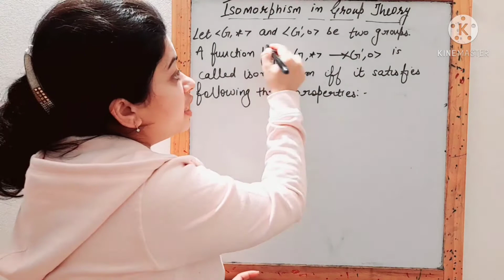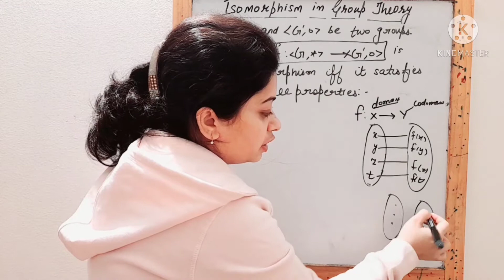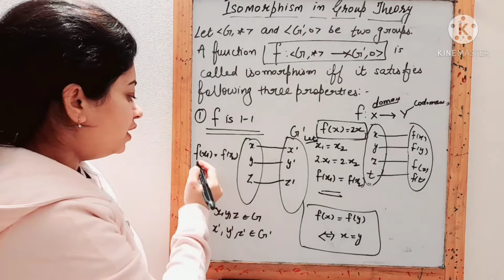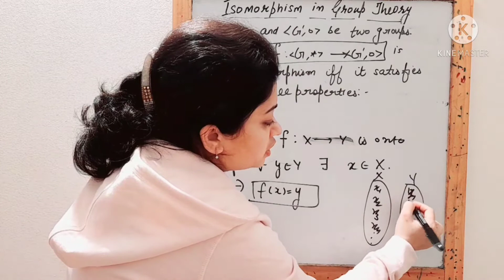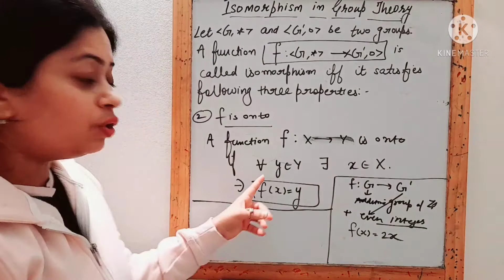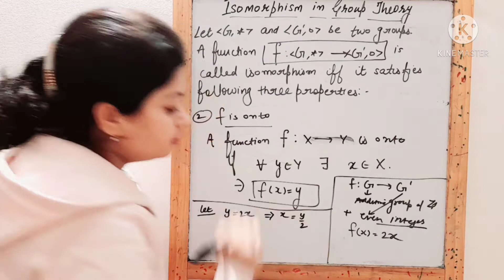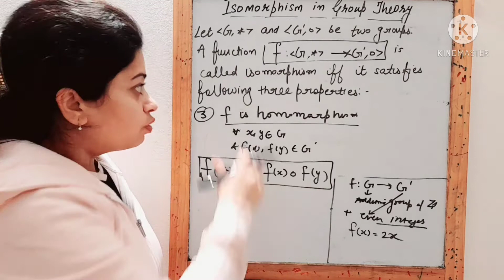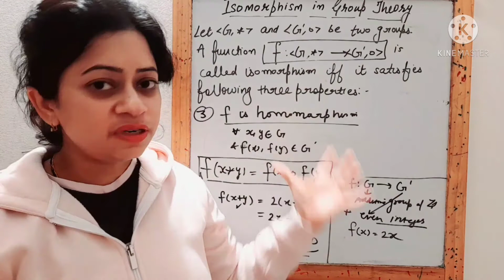Group theory part 9-Group theory| Isomorphism | Examples of isomorphism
In this video you will learn:
what is isomorphism  in groups and
how to prove that two groups are isomorphic with discussion of examples.